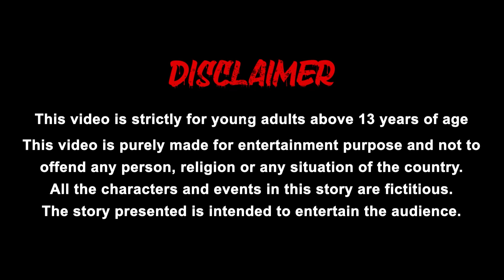ಬಾವಿಯಲ್ಲಿ ನಾಗಿಣಿ ಚಿನ್ನದ ಮೊಟ್ಟೆಗಳು Kannada Stories | Kannada Fairy Tales | Stories in Kannada